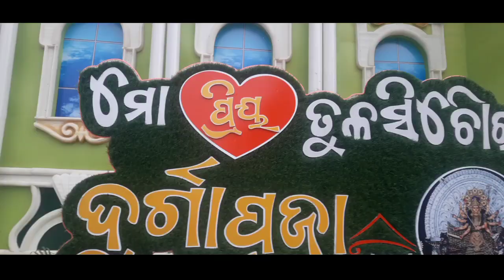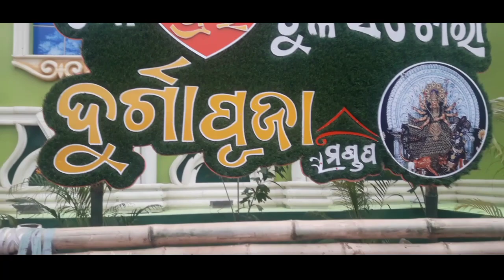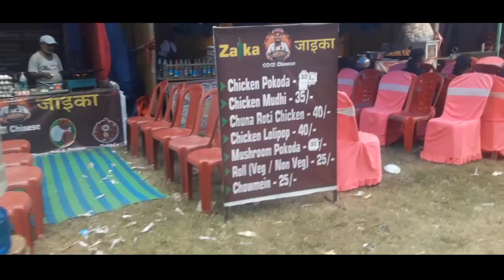ତୁଳସୀ ଚଉରା ରେ ପୂଜା ଦେଖିବା ସହ ମେଳାରେ ବୁଲିଲୁ ||Tulasi chaura Durga Puja 2023 /Sanjaysanjujkp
Baripada Durga puja 2023
Baripada famous Durga puja
Baripada Tulasi chaura
Baripada durga puja mela
Baripada durga puja pasia
Tulasi chaura mandap
Tulasi chaura durga puja mandap
Durga puja Vlog
Odia Vlog
Balasore Youtuber sanjay
Sanjaysanjujkp
Durga puja Baripada vlog
Baripada news
Baripada market
Baripada station
Social links 🙏
Thanks Support My Youtube channel
jay jagannath🙏

India
Odisha
Jay Jagannath🙏
Balasore youtuber